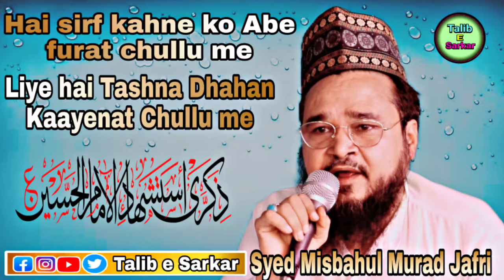Hai sirf kahne ko aabe Furat chullu me. Noha karabla_ Syed Misbahul Murad Jafri Makanpuri.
khwajaye Madariyat Syed Misbahul Murad Jafri Makanpuri sahab..